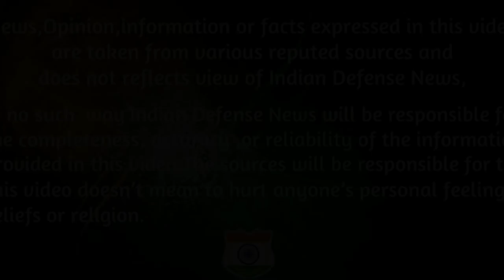Indian Defence News:India-Russia again talking on FGFA ,AMCA First Flight,SAAW drdo,K-15 operational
Today's Latest Indian Defence News/Indian defence Updates in Hindi As Follow:Indian Defence News:India-Russia again talking on FGFA ,AMCA First Flight,SAAW drdo,K-15 operational in navy.Hindi

-AMCA first flight by 2032
-CSIO develops tech for Tejas’ air-to-air refuelling at night
-Russia, India Engaged in Talks on 5th Generation Fighter Jet – UAC
-HELINA anti-tank guided missile successfully flight tested for full range
-India tests Smart anti-airfield weapon with live warhead, Clears developmental trials
-K-15 (B-05) SLBM tested Thrice from INS Arihant SSBN,Now Operationalised
-India’s future astronauts’ training centre to be on Bengaluru outskirts